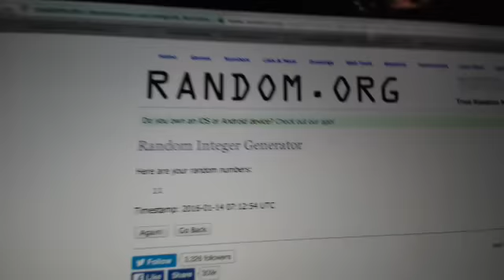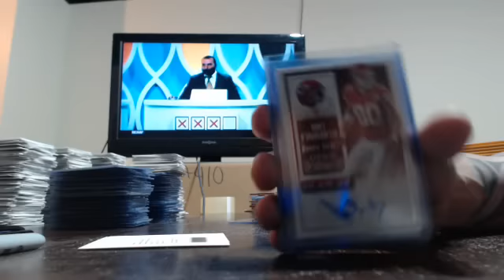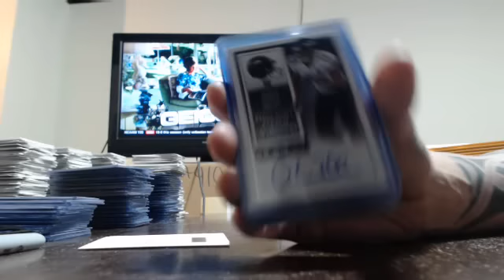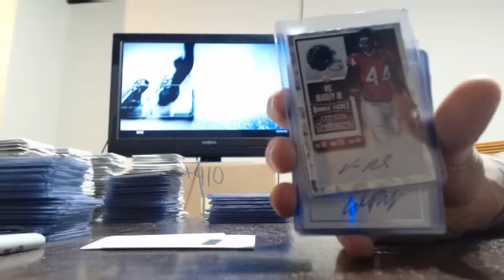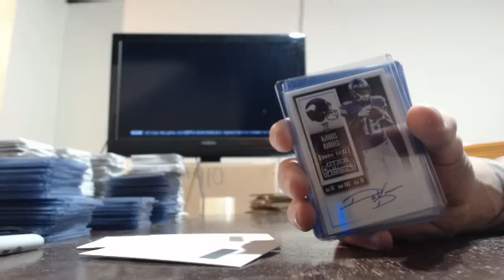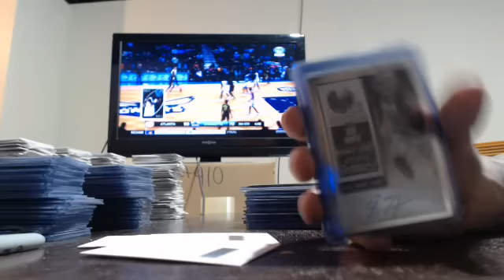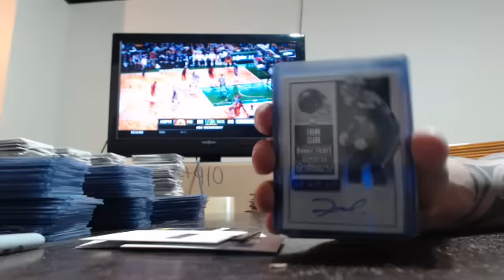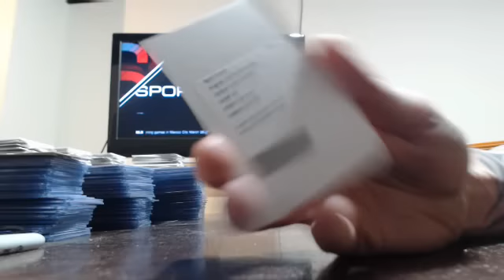majorlps 2015 contenders football 2 case player break #4 recaps 1/13/16 - ebay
contenders football 2 case player break #4 recaps from 1/13/16